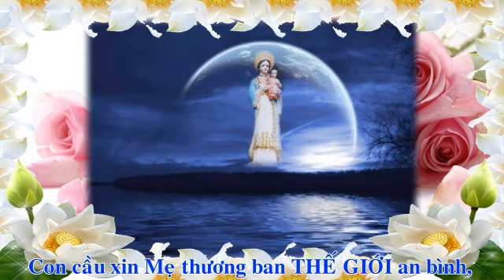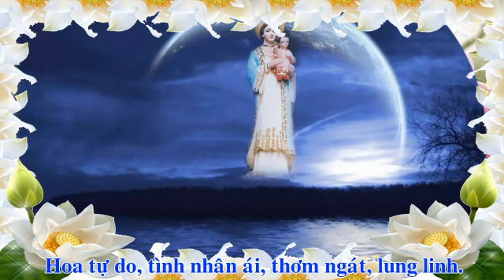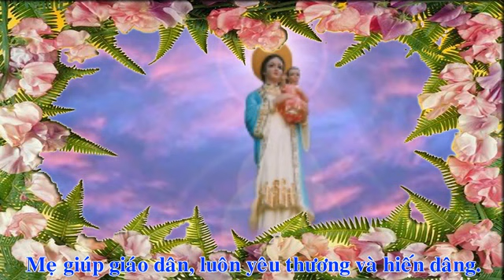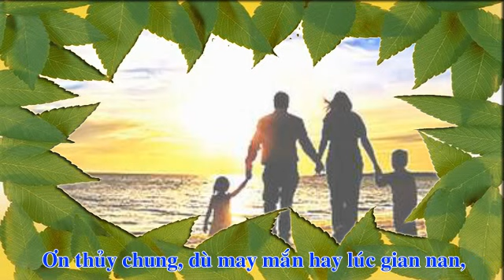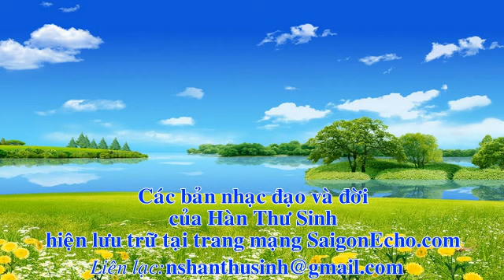Bên Mẹ La Vang - Hàn Thư Sinh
BÊN MẸ LA VANG
Nhạc và lời:  HÀN THƯ SINH
Ca đoàn Thiên Thanh
Điệp Khúc:
Hôm nay, chúng con về bên Mẹ La Vang.
Hân hoan trước nhan Mẹ, niềm tin thắp sáng.
Mẹ La Vang, hỡi Mẹ Việt Nam,
Mẹ La Vang, hỡi Mẹ cao sang,
Chúng con cùng hát vang: "Ave Maria!"

Tiểu Khúc 1:

Con cầu xin Mẹ thương ban THẾ GIỚI an bình,
Hoa tự do, tình nhân ái, thơm ngát, lung linh.
Mẹ ơi! Mẹ hỡi!
Mẹ thắng thế gian, xua tan tai họa chiến tranh.

Tiểu Khúc 2:

Đây VIỆT NAM, một quê hương gấm vóc, chung lòng.
Con Rồng Tiên, dù lên núi hay kéo ra khơi.
Đoàn kết quốc gia, nêu cao dân chủ, ấm no.

Tiểu Khúc 3:

Con nguyện xin Mẹ thương ban GIÁO XỨ an lành,
Cho rạng danh là con cháu các Thánh Anh Linh.
Mẹ giúp giáo dân, luôn yêu thương và hiến dâng.

Tiểu Khúc 4:

GIA ĐÌNH con cùng nâng niu nếp sống thanh nhàn,
Ơn thủy chung, dù may mắn hay lúc gian nan,
Một mái tranh yêu, xinh hơn lâu đài ghét ghen.

Tiểu Khúc 4:

Xin Mẹ thương chở che CON dưới áo nhân hiền.
Luôn cười tươi, lời êm ái trao đến anh em.
Mẹ hãy giúp con hăng say rao truyền Phúc Âm.

Đoạn Kết:

Ave Maria. Ave Maria. Ave Maria.

Muốn có bài nhạc này hoặc muốn nghe những bài hát của Hàn Thư Sinh, xin vào tìm mục Giải Trí - Nhạc Hàn Thư Sinh.